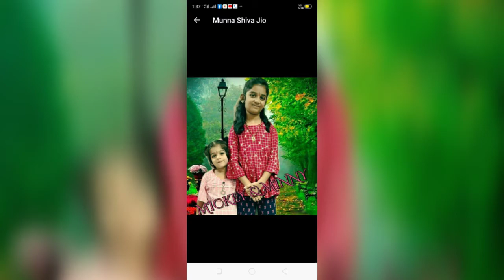MY SWEET AND CUTE LITTKE DAUGHTER IN LAW BIRTH DAY SPECIAL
MICKY BANGARAM BIRTHDAY VIDEO